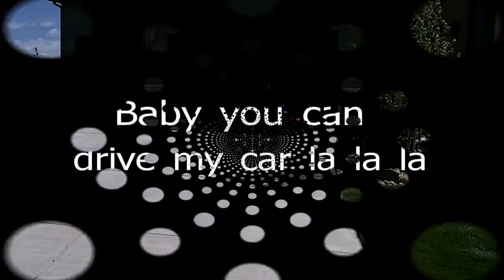Baby you can drive my car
Little G in his new ride